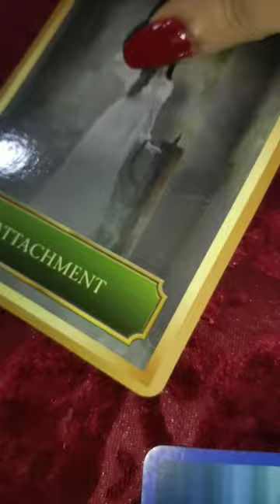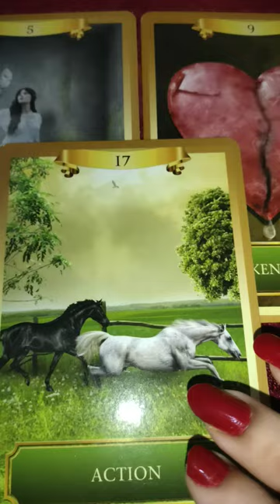singles aapki life mein kaun aa raha hai 💞 Timeless tarot reading 🔮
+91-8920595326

pile one Taurus vrishabh Rashi 01:30
pile two virgo Kanya Rashi 04:30
pile three Capricorn makar rashi 07:00

1) for 5 questions rs 1500 /70$Usa

2) energies n current feelings n thoughts n next move  of soulmate check-in rs 2000/ 100$ Usa + plus angel guidances

3) love n relationship reading What the future n all questions reply rs 2100/ 100$ Usa for 30 minutes voice call + angel guidances ( images will be sent )

4) twin flames n soulmate energy checking rs 3100/ 150$ Usa  for 30 minutes plus clear your doubts regarding this journey angel guidances ❤️

4) career reading rs 2100/ 100$ Usa for 20 minutes voice call session plus guidance ❤️

5) love plus career reading rs 3500 / 200$ Usa on voice call for 30 minutes 🙏
+ angel guidance

6 ) yearly  prediction only in rs 3100/180$ Usa  plus angel guidance

7) 5 years prediction rs 5100/-/ 250$ Usa

8) Sexual fantasies and feelings n first nigyte etc reading Rs5100/-
or $400Usa .

📌 *READINGS NOT DONE FOR*:

*Legal/Court Matter.

2- energies can shift anytime
3- tarot is only for guidance
4- you are driver of your journey
5- we are not responsible for your decision n actions .🙏
6- reading n videos are for 18 + persons

2- energies can shift anytime
3- tarot is only for guidance
4- you are driver of your journey
5- we are not responsible for your decision n actions .🙏
6- reading n videos are for 18 + persons